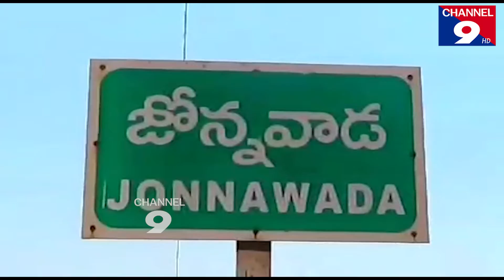మల్లికార్జున స్వామి సమేత కామాక్షి తాయి కళ్యాణోత్సవం@Channel9hd